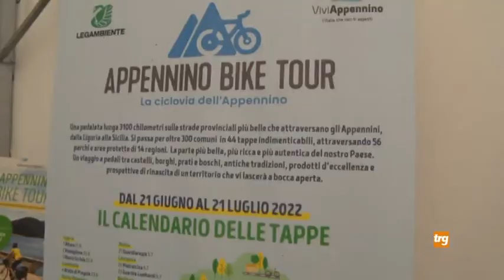Appennino Bike Tour a Gubbio con la campionessa Marta Bassino